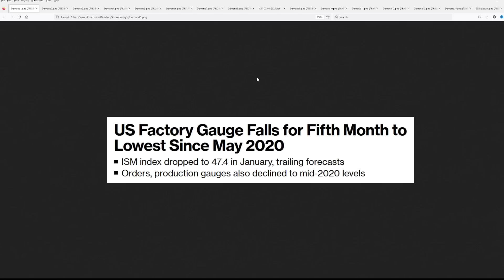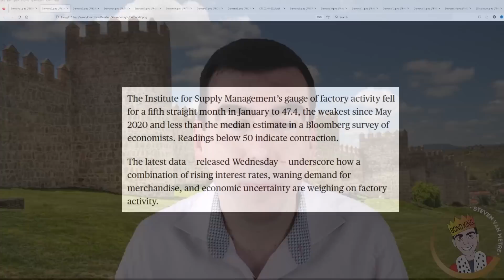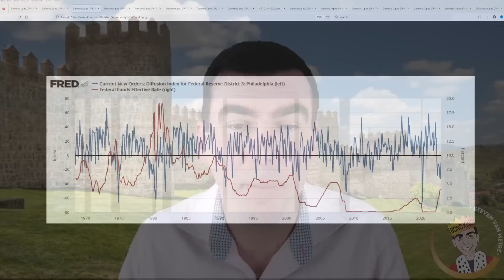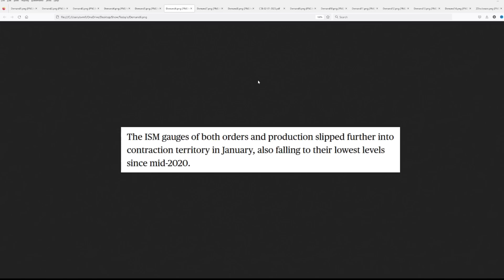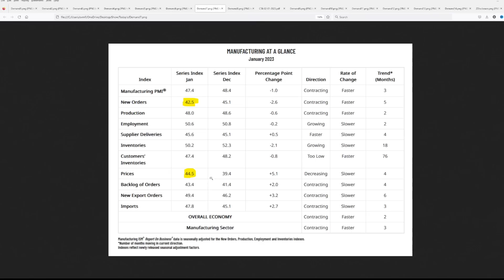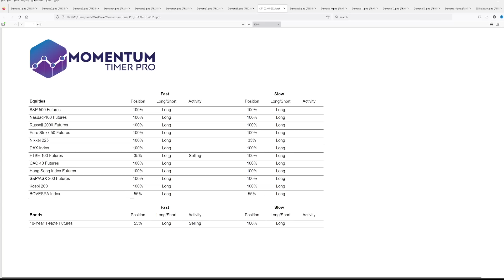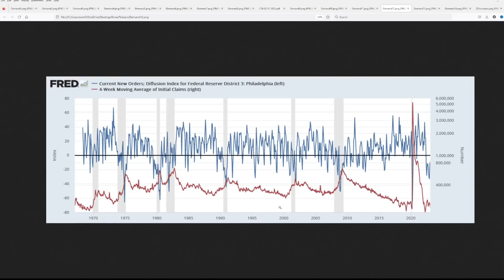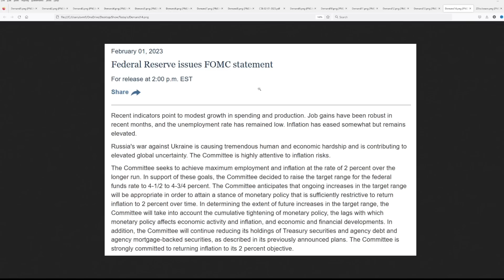New Report Shows a Huge Collapse in Demand Just Hit the Factory Sector and Why Layoffs Will Follow